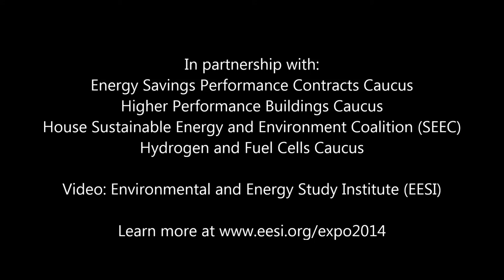Edward Thomas Morehouse, Jr, Principal Deputy Assistant Secretary of Defense, spoke at the 2014 Expo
Edward Thomas Morehouse, Jr, Principal Deputy Assistant Secretary of Defense, Operational Energy Plans and Programs, spoke at the 17th Annual Congressional Renewable Energy and Energy Efficiency EXPO on July 31, 2014.

The Expo brought together more than 40 businesses, sustainable energy industry trade associations, and government agencies to showcase the status and growth patterns of renewable energy and energy efficiency technologies. In every state across the country, these technologies are having a significant impact in business development and job creation in the manufacturing, transmission, power, transportation, and building sectors.